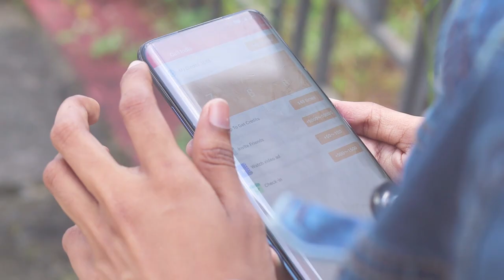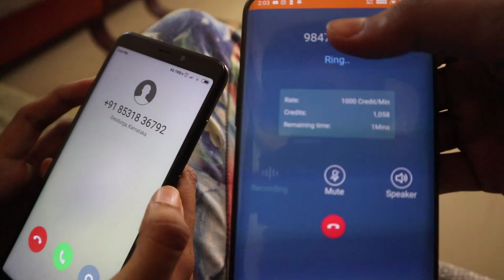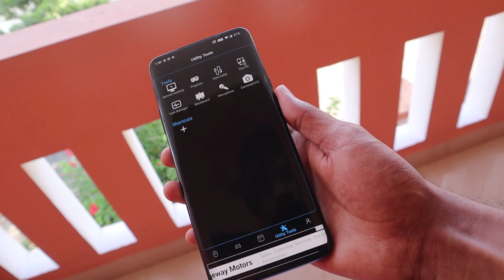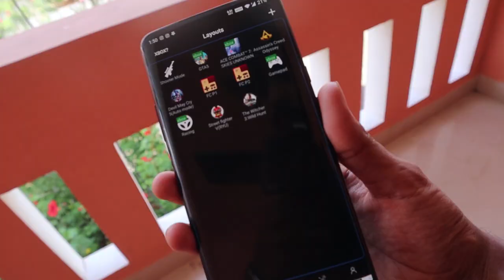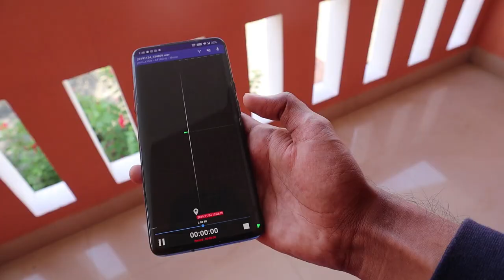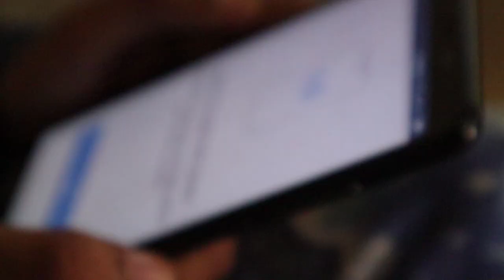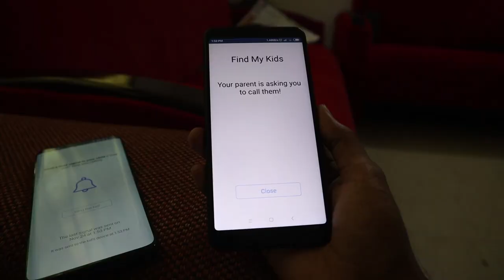ഉടായിപ്പ് apps 2.0🤣GTA ഫോണിൽ കളിക്കാം🔥TRACKING APPS🔥UNBOXINGDUDE l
EXTERNAL HD=

2.1 TO 5.1 AUDIO

TODAY VIDEO APPS LINK
1

2
Pc remote

3.